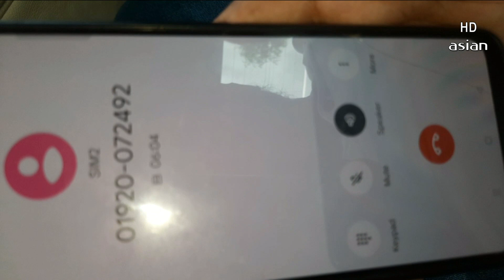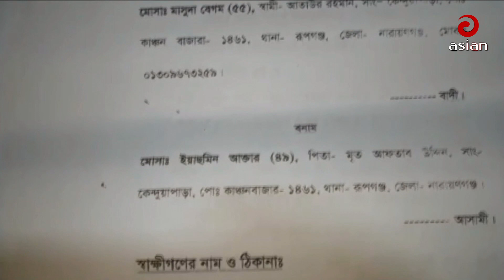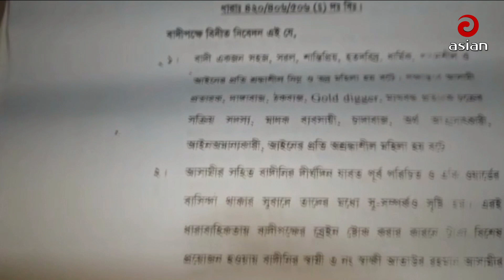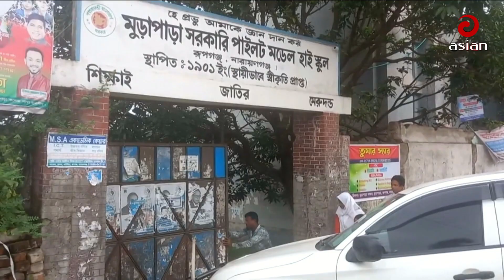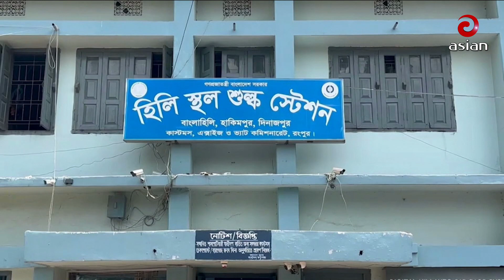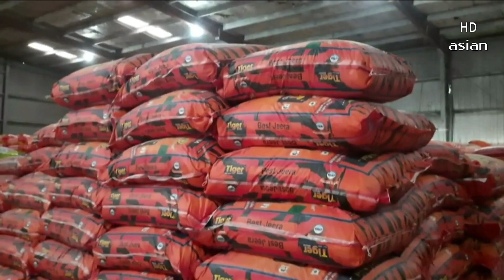বিকাল ৫টার সংবাদ | দেশ সংবাদ | ৪ আগস্ট ২০২৩ | Desh Sangbad